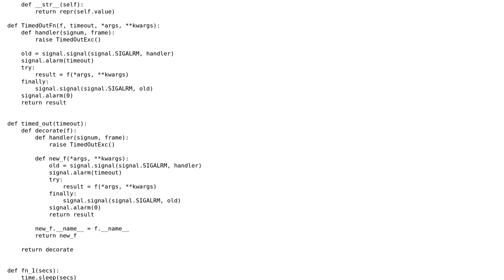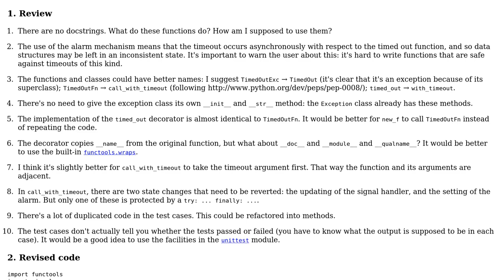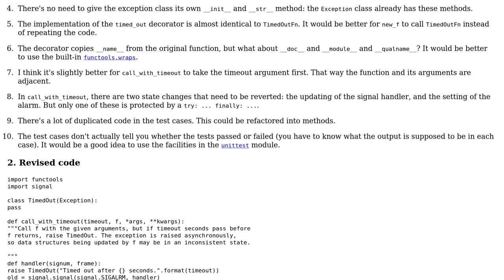Decorating a timeout function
With thanks & praise to God, and with thanks to the many people who have made this project possible! | Content (except music & images) licensed under CC BY-SA | Music | Images & others | With thanks to user root-11 user Jamal user Gareth Rees and the Stack Exchange Network Trademarks are property of their respective owners. You are responsible for your own actions.